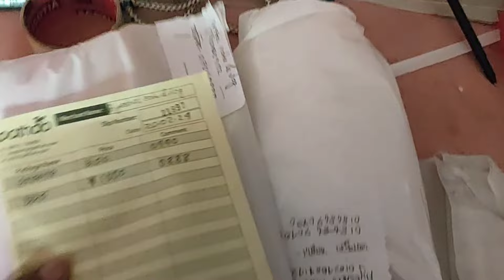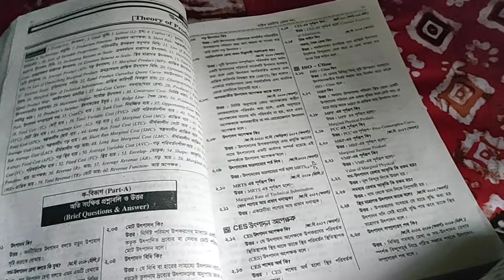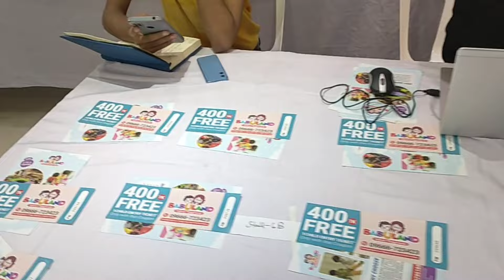যমজ বাবু রেখে লেখাপড়া করা দেখতে যতটা সহজ মনে হয় আসলেই কি ততটা সহজ ?